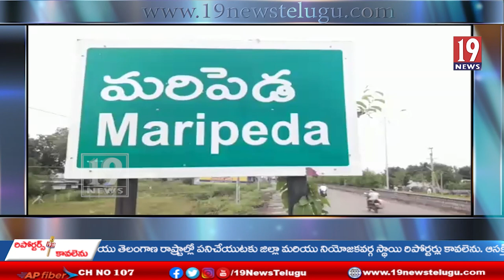టిఆర్ఎస్ శ్రేణులు అధ్వర్యంలో కెసిఆర్ జన్మదిన వేడుకలు.-మహబూబాబాద్